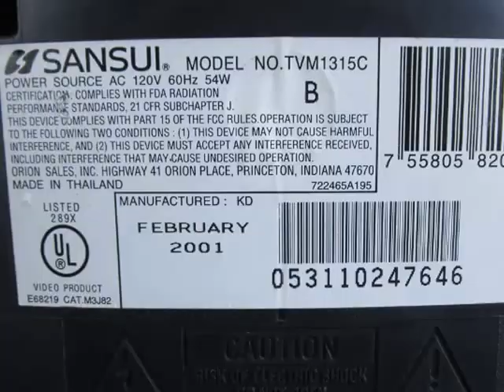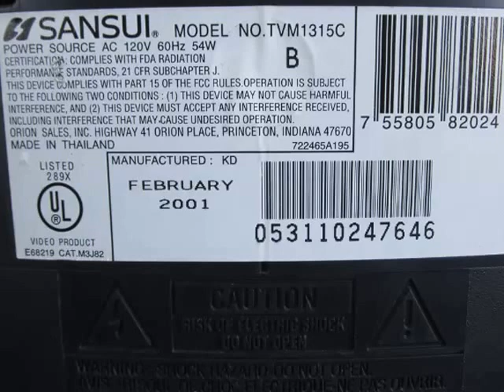REPARACION DE UN TV. SANSUI MODELO (TVM1315C ) NO ENSIENDE VIDEO # 1 DE 2